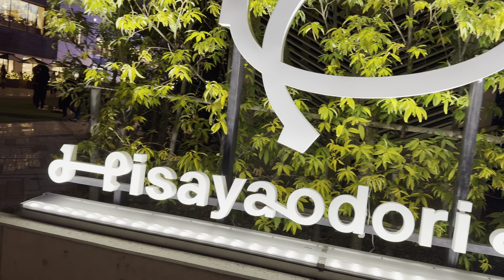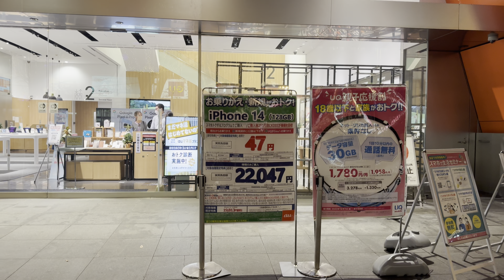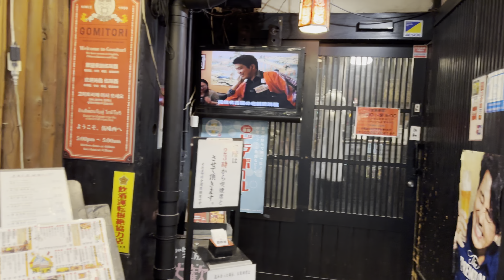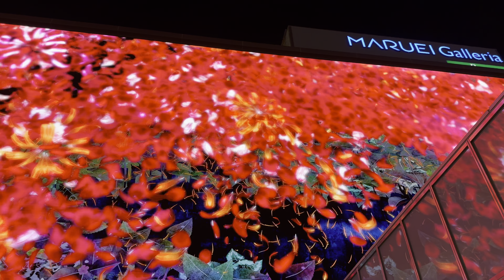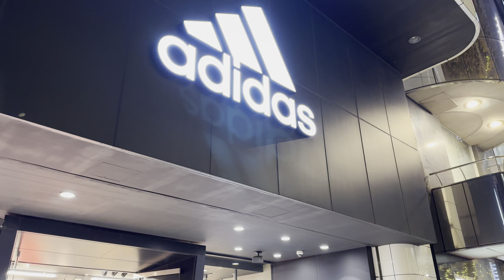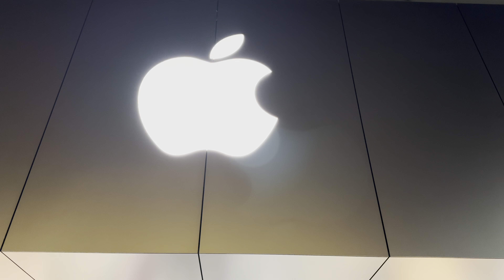4k 🇯🇵 Holiday Night Life in Sakae Nagoya City Japan | December 2023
In Today's 4k Japan Walking Tour, We will walk in Sakae Nagoya City Japan,